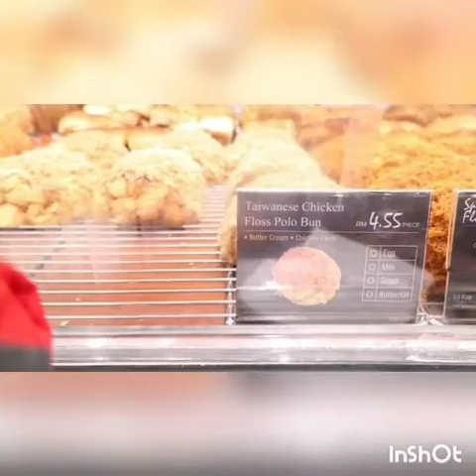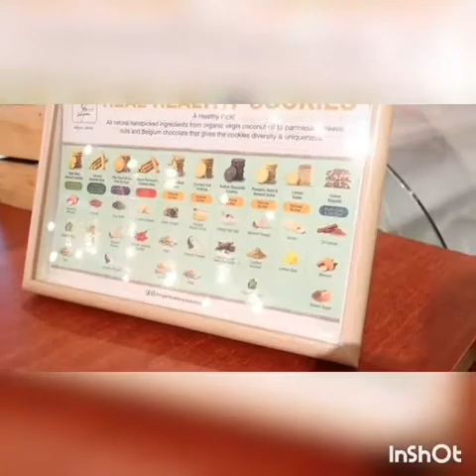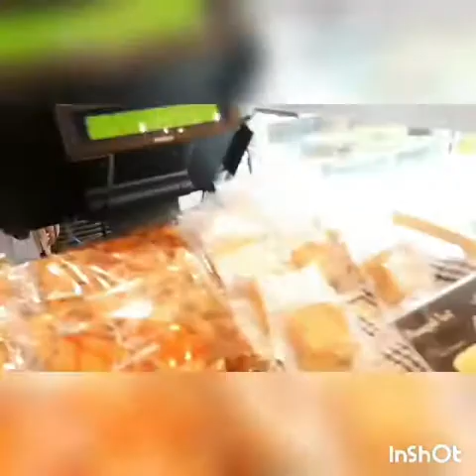COME WITH ME AT HOGAN BAKERY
Hogan bakery best bread tarts croissant dornuts,chocolate cakes# vannila cakes#many more in#kuala lumpur petaling jaya#kl#malaysia